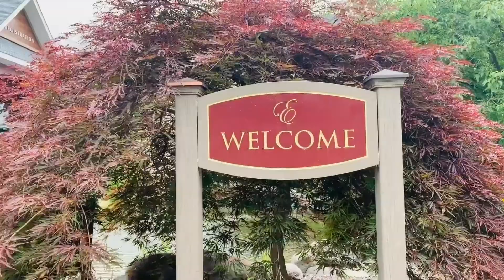We Are Open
Welcome Back to Emerson Resort & Spa